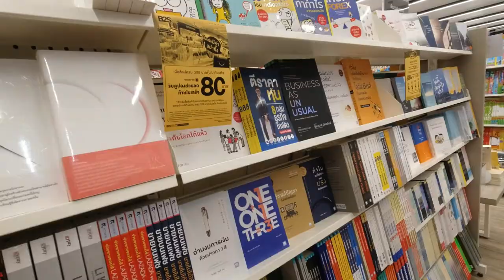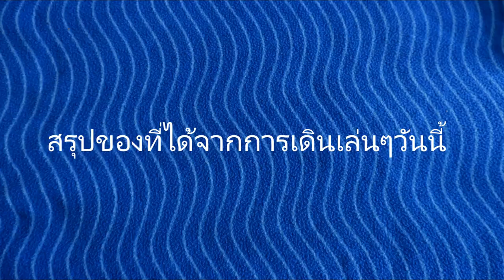A day after work - FAWN